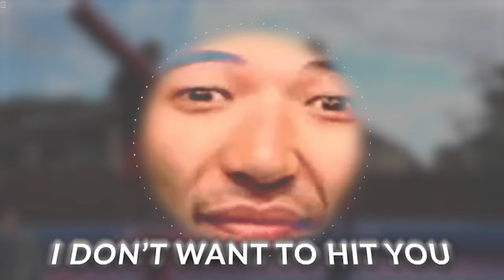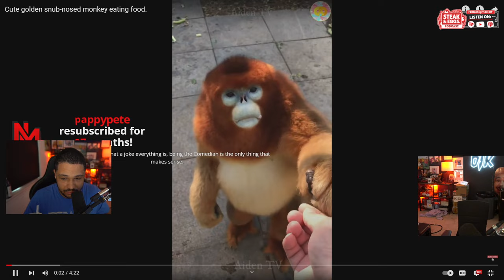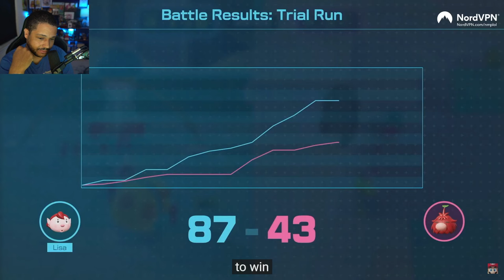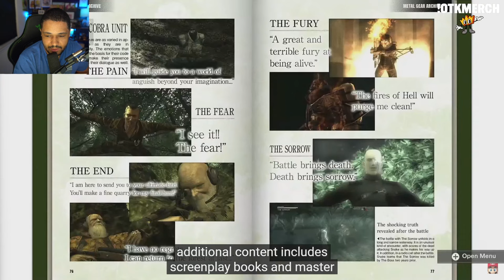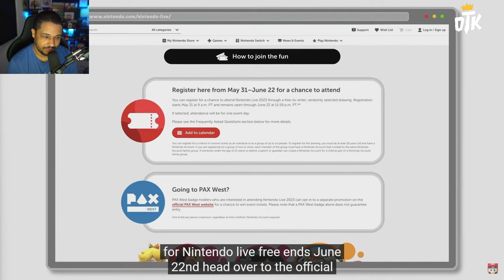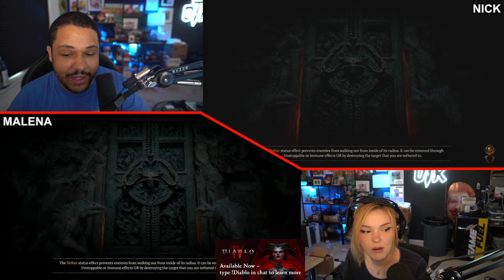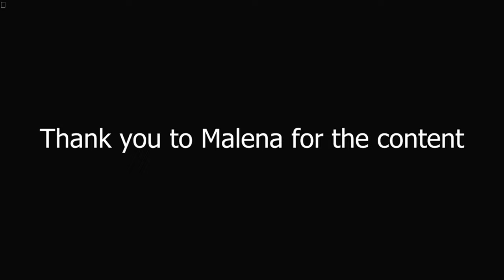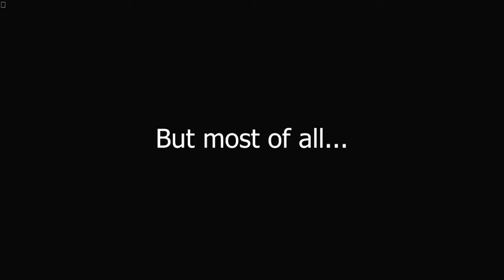[JUNE/21/23] - $300 WINE TASTE CHALLENGE ft Cyr & Brittt ✨